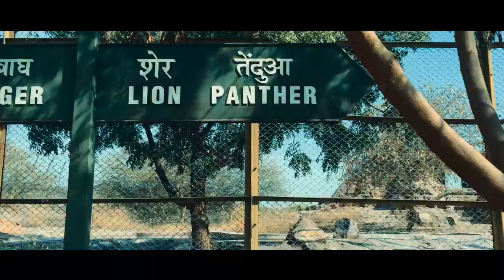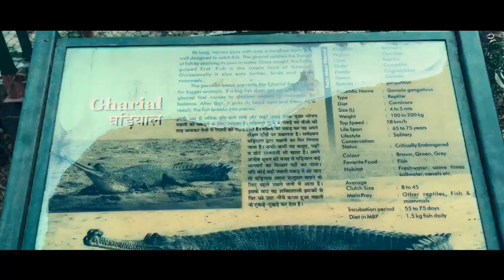Machia Biological park Jodhpur